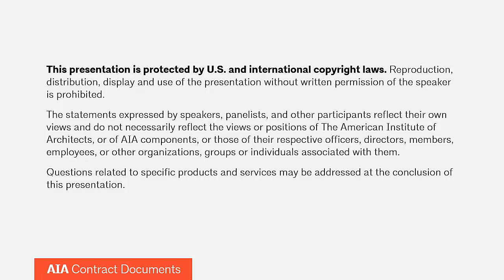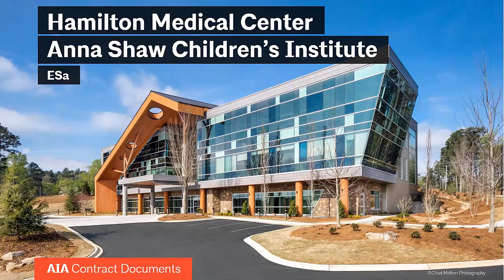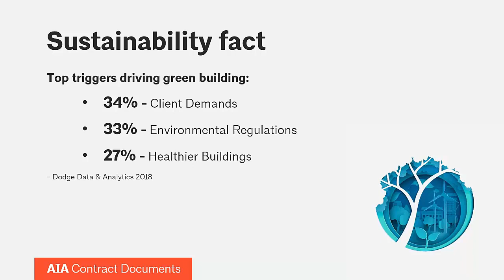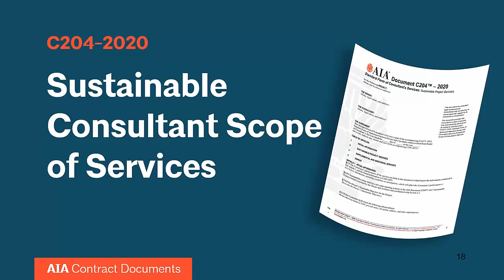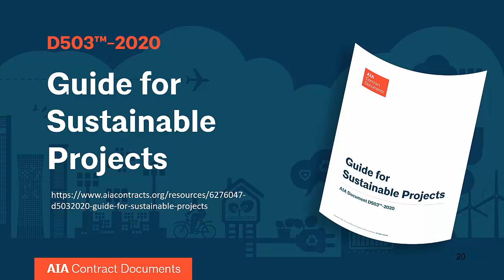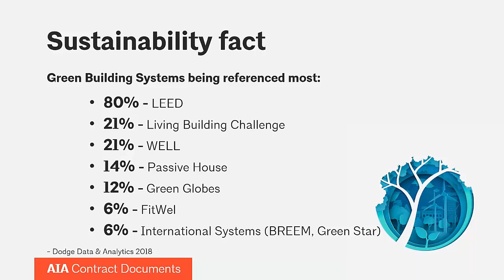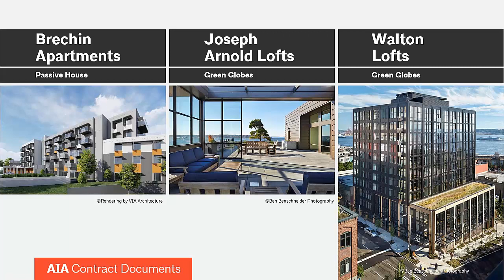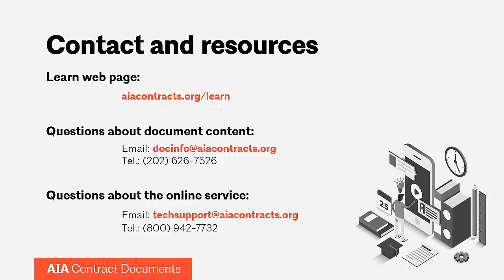Sustainability Roundtable: Construction Trends, Certification Systems, and Steps in the Process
Hear from an expert panel of Architects who are working with Clients to implement sustainable features in their projects. Learn about sustainability trends, certification systems, and how to navigate the steps of sustainable design by using AIA resources.

Other Industry Standard Contract Documents Resources:
for document instructions, summaries, commentaries, and FAQs
for articles, training resources and live and on-demand videos